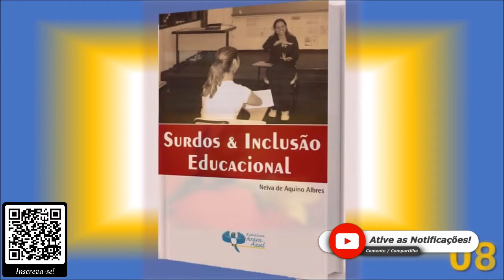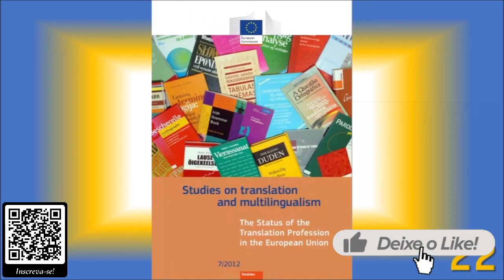Literaturas do Universo Surdo de A à Z - S - (Parte 7)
Apresentação do quinquagésimo quinto vídeo da série. Letra “S - parte 7” Nacionais e Estrangeiros.

NACIONAL:

1. Surdocegueira: Estudos e Reflexões
2. Surdocegueira: Níveis e Formas de Comunicação
3. Surdocegueira por Síndrome de Usher...
4. Surdocegueira pós-linguística em Síndrome de Usher
5. Surdocegueira: Vencendo Desafios e Construindo Possibilidades
7. Surdos Implante coclear, História dos surdos, Consequências da surdez
9. Surdos e ouvintes juntos no espaço escolar...
10. Surdos ecos da história: O silêncio do tema surdo
11. Surdos no Ensino Superior...
12. Surdos: Qual escola?
13. Surdos, 100 Piadas!
14. Surdos, Cegos e Cadeirantes na Cena...
15. Surdos: Educação, direito e cidadania
16. Surdos, Língua de Sinais e Educação

ESTRANGEIRO

1. 2009 - Studies on Translation and multilingualism... (GRATUITO)
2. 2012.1 - Studies on Translation and multilingualism... (GRATUITO)
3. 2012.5 - Studies on Translation and Multilingualism... (GRATUITO)
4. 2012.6 - Studies on Translation and multilingualism... (GRATUITO)
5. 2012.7 - Studies on Translation and multilingualism... (GRATUITO)
6. 2013 - Studies on Translation and multilingualism... (GRATUITO)
7. 2015 - Studies on Translation and multilingualism...
8. Subtitling Through Speech Recognition
9. Sull'educazione dei sordo-muti
10. Sunny and Her Cochlear Implants
11. Supporting Deaf Culture Whilst Looking for a Cure...
12. Surdas: Poet, Singer, Saint
13. Surdi-Mutité, Exposé de Quelques Faits Relatifs À La Question Pendante Devant
14. Surdi-mutité, exposé...
15. Surgical Consent...
16. Surviving in Silence...